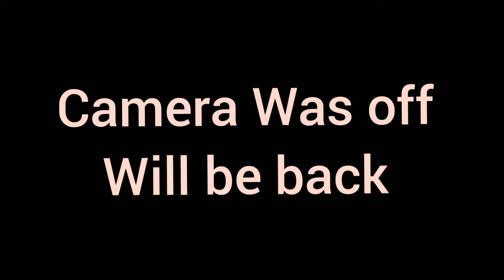My Nail Products 2018 | Beauty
Who has issus
Who has a disability
Who has savi
Who has a wheelchair